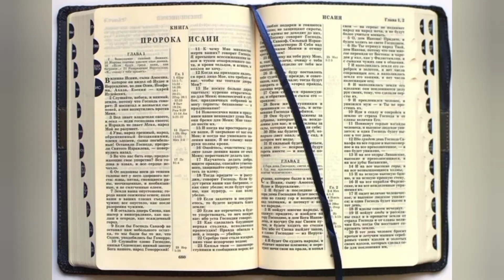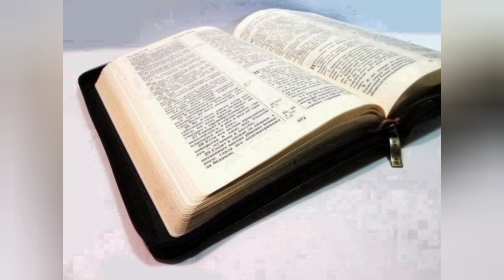ЧЕМ ОПАСНО ОБРАЩЕНИЕ К ЭКСТРАСЕНСАМ И МАГАМ..